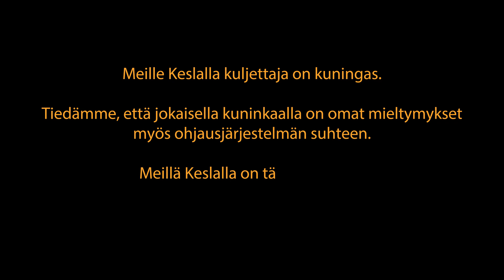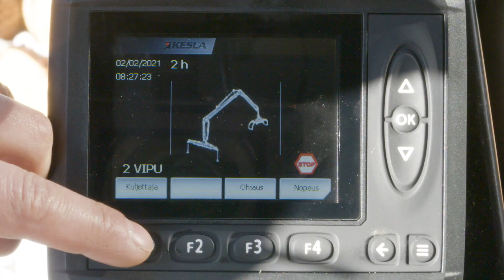KESLA QUICK - ohjausjärjestelmän pikavaihto FIN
Kesla tuo markkinoille autonostureiden ohjaustavan pikavaihdon, KESLA Quickin. Se mahdollistaa jopa neljän eri ohjaustavan käytön yhdessä nosturissa. Ohjaustavan pikavaihto on saatavana Keslan omaan KESLA proC -autonostureiden ohjausjärjestelmään, joka onkin suosituin ohjausjärjestelmä yrityksen nostureissa.